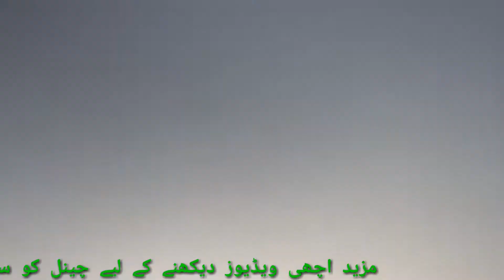Eid Mubarak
This video for only to say eid mubarak to all my subscribers. Thanks for ur support.